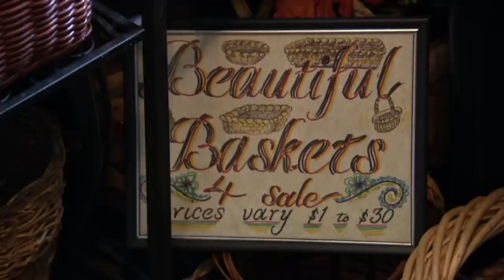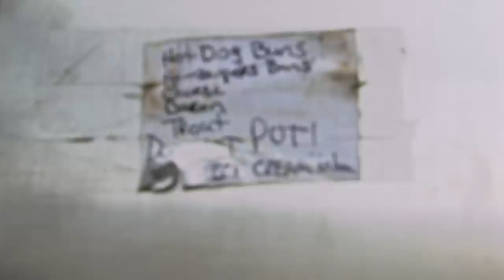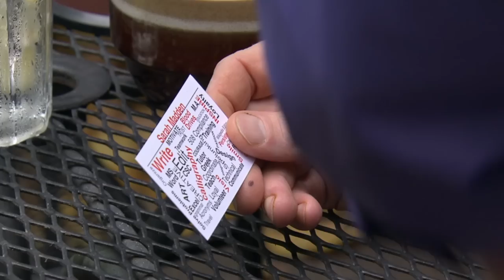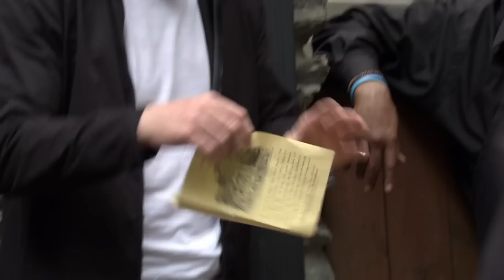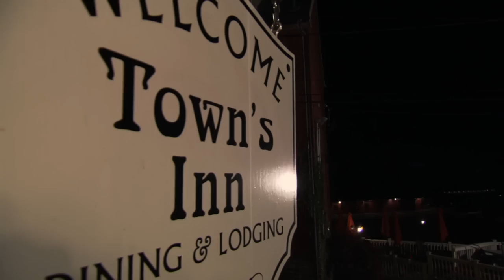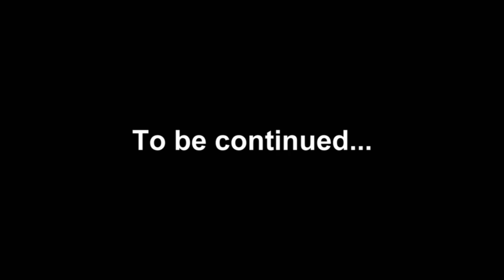The Infamous Boiled Burger | Part One | Hotel Hell FULL EPISODE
Part one of Town's Inn, where Gordon is shocked to find the hotel reheating burgers by boiling them.